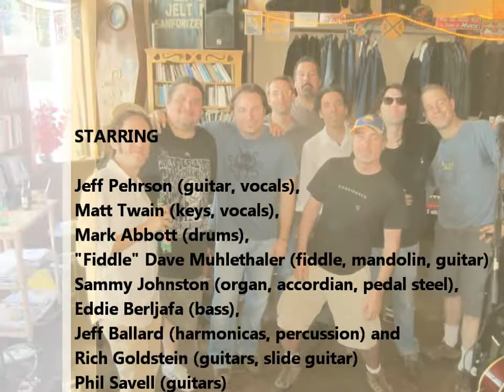The Fall Risk 'Backstroke' 2011-10-23 San Gregorio California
The Fall Risk, jeff pehrson, box set, matt twain, phil savell, fiddle dave muhlthaler, mark abbot, jeff ballard, eddie berljafa, sammy johnston, rich goldstein